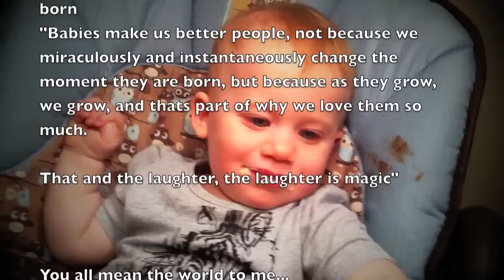Lucys first year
I put this video together of pictures and video we took of Lucy! We love you all SO MUCH!!!